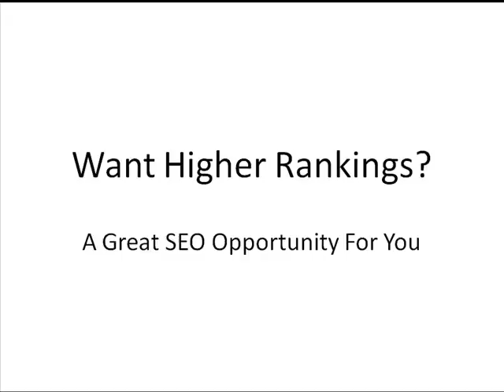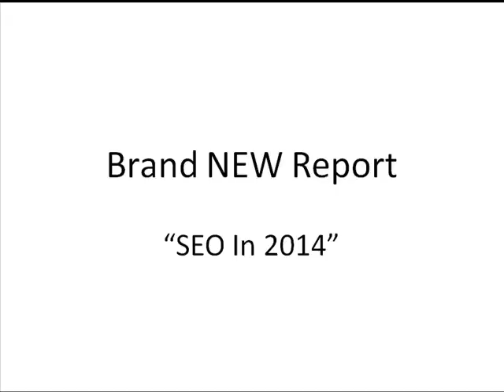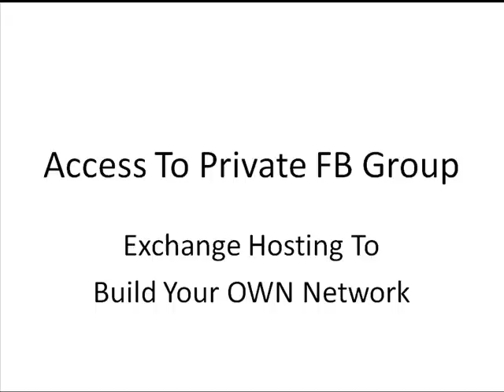Instant Domain Sniper Bonus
Instant Domain Sniper is a powerful new cross-platform desktop software that allows you to find high PR, high authority domain names that you can use to either flip, build sites on or even build a private blog network for in order to build links and obtain higher rankings.

If you invest in Instant Domain Sniper via my link then you will also get a bonus copy of my brand new SEO report "SEO In 2014" which will give you an insight into ranking in Google in 2014.

You will also see another special bonus on that page that will help you to catapult your rankings even higher.

Instant Domain Sniper is by Simon Warner and Richard Fairbairne and it goes live on Monday 7th July 2014 @ 11am EST.